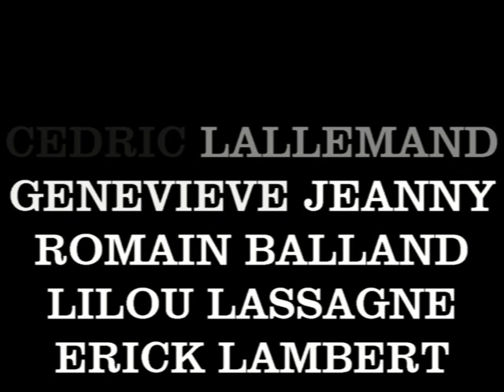CONCERT SAINT AMÉ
Premier concert des VOIX DU COEUR à Saint-Amé